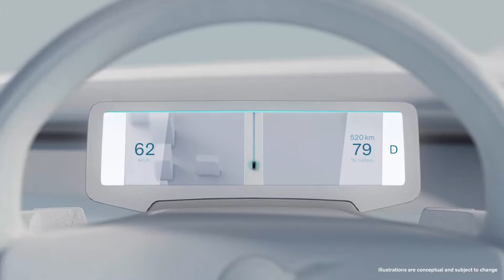Volvo Concept Recharge - Apresentação do Carro -